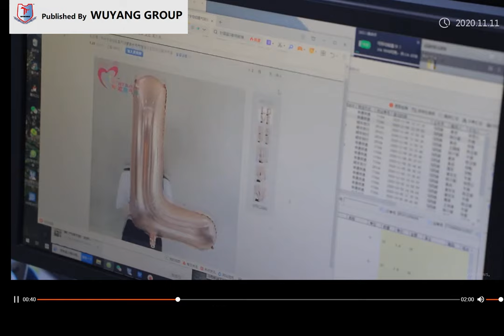How to make balloons in Yiwu best factory with balloon stocks for your global baulon biz?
Published by WUYANG GROUP...

Balloon Factory basic info:
Yiwu Huan Teng Balloon Firm is the Export Department of Huanteng Printing Industry Co., Ltd. Our company was established in 1998 and is a leading manufacturer specializing in balloon printing in China. Our company has been engaged in balloon producing and exporting for more than 10 years. We employ dozens of experts in the balloon production field and utilize advanced balloon production equipment around the world.
Now, our company has high-speed computer Au Printing Machinery and a series of mechanical components supporting our modernization production
 lines and in line with sound and scientific management styles. We have strong​ technical force to meet our customers' requirements. Our main products include Mylar balloons, foil balloons, Latex Balloons, custom balloons, etc. We produce hundreds of different kinds of balloons. Customers can also design the shape and pattern of balloons themselves and send them to us for production. Our
 balloons are ideal toys for kids and advertising tools and decorations for
festivals or ceremonies.Our products are exported to North America, Europe,
Oceania, South America, the Middle East and other countries and regions. We have professional designers and technicians. We have rich experience in making
sure that our customers are satisfied with our products and we have established
stable trade relations with many importers around the world for our good
reputation.We warmly welcome customers at home and abroad to cooperate
with us! Any questions will be replied as soon as possible in 24 hours.